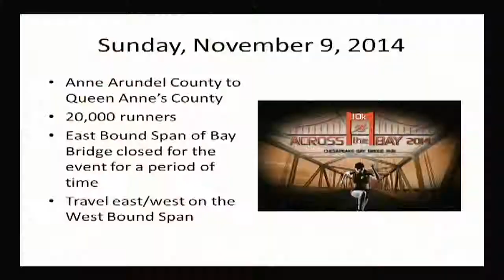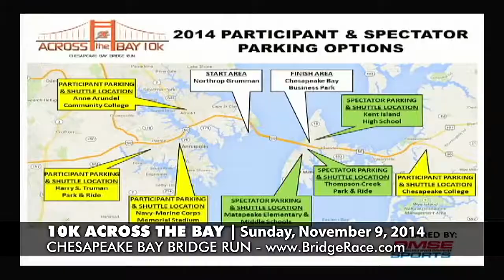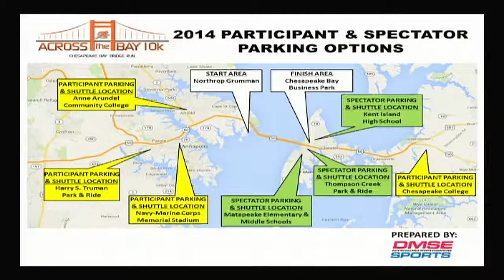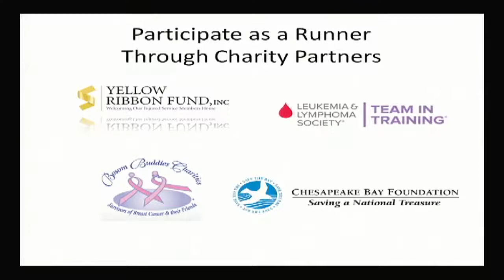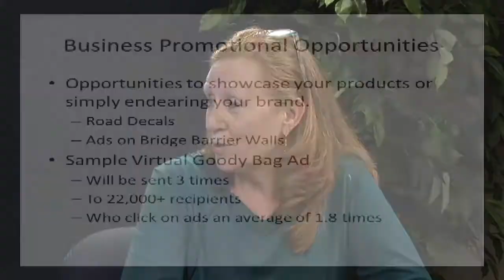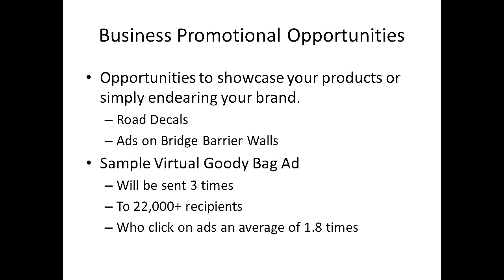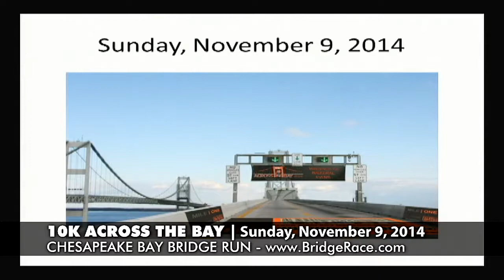10K ACROSS THE BAY 2014 0915 1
A beloved Maryland tradition is coming back in a new, exciting format! On November 9, 2014, this 10 kilometer, 6.2 mile point-to-point course will take runners over the 4.35-mile Chesapeake Bay Bridge, which reaches 186 feet at its tallest point. Runners will experience water vistas dotted with sailboats and cargo ships from atop a major dual-span bridge that doesn’t allow pedestrian traffic at any other time of the year. The race is open to participants of various levels of fitness and physical abilities as long as you are able to complete the event at an average pace of 19 minutes/mile. Race day also will include a kids’ race! Check back for details! The race will begin at 8 am; after party for runners, friends and family 10 am to 2 pm.